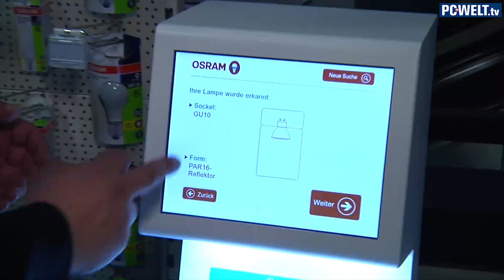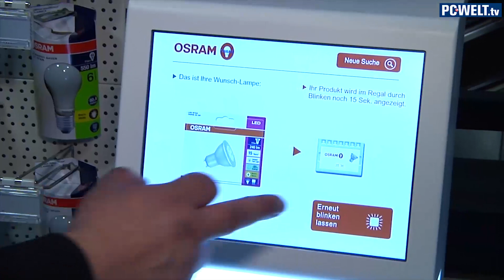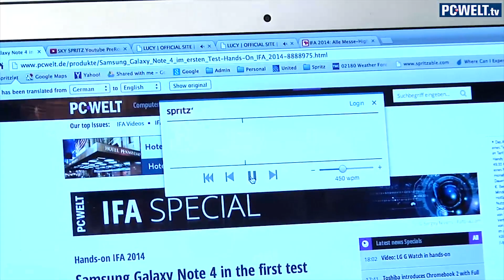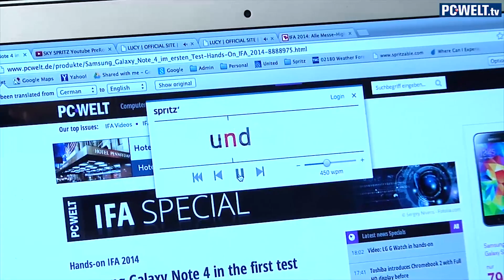Witzige & geniale Gadgets auf der IFA 2014 / ShowStoppers | deutsch / german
Auf der IFA gibt es nicht nur klassische Produkte wie Fernseher und Smartphones zu sehen, sondern auch einige kuriose und/oder geniale Gadgets. Zum Beispiel den 15-km/h-schnellen App-gesteuerten Roll- und Stunt-Roboter Ollie von Sphero, den smarten Heizungs-Thermostat "Nest", die Schnell-Lese-Technologie "Spritz" und den All-in-One 3D-Scanner- & -Drucker „da Vinci 1.0 AiO“ von XYZprinting. In diesem Video führen Euch unsere rasenden IFA-Reporter Dennis und Takis die Produkte vor, die Sie auf dem ShowStoppers-Event am Vortag der Messe entdeckt haben.